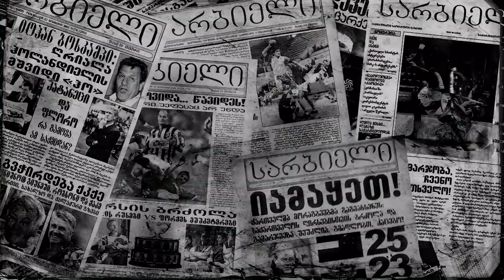მე-19: მწვრთნელი, ჩემპიონობა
გიორგი ჭიაბრიშვილი სარბიელის პოდკასტში